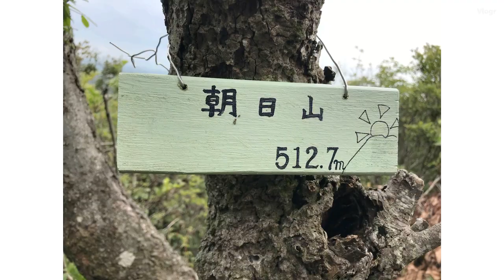Buwis buhay hiking in Japan 2021 丹生山 Tanjō-san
Mount Tanjō (丹生山, Tanjō-san) is a 514 m (1,686 ft) mountain in the Tanjō Mountains, located in Sakamoto, Yamada, Kita-ku, Kobe, Hyōgo, Japan.